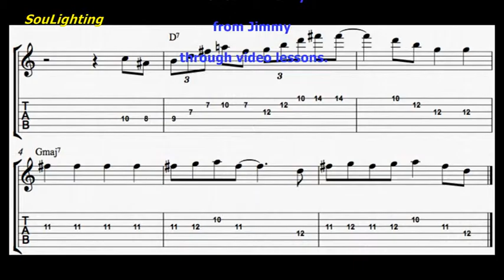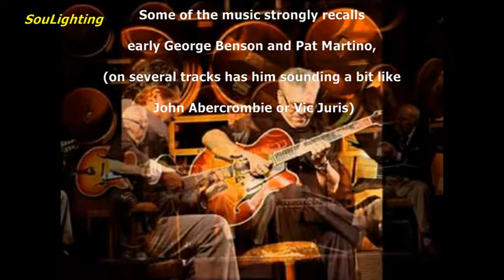Jimmy Bruno - Philly Joe (from cd: Midnight Blue, 2001)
“Philly Joe” Performed: Jimmy Bruno, Composed: Gerald Veasley
Cd: " Midnight Blue", Recording Date: March 5, 2001 – March 6, 2001, Release Date: August 14, 2001

Jimmy Bruno, born July 22, 1953 in Philadelphia, Pennsylvania, is a master jazz guitarist and jazz educator.
He started playing at the age of 7. He began his professional career at the age of 19, touring with Buddy Rich.
Among his many credits, he is the only guitarist to have ever led Frank Sinatra's band. He played for many years in Los Angeles before returning to the Philadelphia area. He counts Johnny Smith, Hank Garland, Joe Pass, Tal Farlow, Wes Montgomery, Howard Roberts, Jim Hall, and Pat Martino amongst his influences.
In March, 2011 Jimmy opened up Jimmy Bruno's Guitar Workshop, a website that allows students to learn directly from Jimmy through video lessons.
The track “Philly Joe” is included in the cd “ Midnight Blue”, 2001.
In something of a departure, guitarist Jimmy Bruno leaves straight bebop largely behind on this release, cultivating a more funk-oriented, electric sound instead. He is joined by the well-regarded fusion bassist Gerald Veasley, as well as pianist Dave Hartl (who doubles on Rhodes and Hammond organ), saxophonist Ron Kerber, and drummer Marc Dicciani. Some of the music strongly recalls early George Benson and Pat Martino, although the chorus-treated sound that Bruno uses on several tracks has him sounding a bit like John Abercrombie or Vic Juris

Ο Jimmy Bruno γεννήθηκε στις 22 Ιουλίου 1953, στην Πενσυλβάνια και είναι ένας Αμερικανός master κιθαρίστας και διδάσκαλος της τζαζ.
Παίζει από ηλικία 7 ετών και ξεκίνησε την επαγγελματική του καριέρα στην ηλικία των 19, περιοδεύοντας με τον Buddy Rich.
Μεταξύ των πολλών του διακρίσεων, είναι ότι ήταν ο μόνος επικεφαλής κιθαρίστας της μπάντας του Frank Sinatra. Έπαιξε για πολλά χρόνια στο Λος Άντζελες πριν από την επιστροφή στην  Φιλαδέλφεια. Έχει επηρεαστεί, μεταξύ άλλων, από τους  Johnny Smith, Hank Garland, Joe Pass, Tal Farlow, Wes Montgomery, Howard Roberts, Jim Hall, and Pat Martino.
Από τον Μάρτιο του 2011, άνοιξε την ιστοσελίδα: Jimmy Bruno's Guitar Workshop,  που επιτρέπει στους μαθητές του να εξασκηθούν απευθείας από τον Bruno μέσω βίντεο μαθημάτων.

Το μουσικό κομμάτι “Philly Joe” είναι το από το cd του 2001 με τίτλο “ Midnight Blue”. Σε αυτή την ηχογράφηση ο Bruno κινείται σε πιο funk ήχους σε σχέση με το bebop παλιότερών του άλμπουμ. Μαζί του:  Gerald Veasley (μπάσο),  Dave Hartl (πιάνο, όργανα Rhodes και Hammond), Ron Kerber (σαξόφωνο) και Marc Dicciani (ντραμς). Μερικά από τα κομμάτια θυμίζουν έντονα τις πρώτες ηχογραφήσεις του George Benson και τον Pat Martino, πολλές φορές όμως ο ήχος ηχεί κάπως σαν John Abercrombie ή Vic Juris.